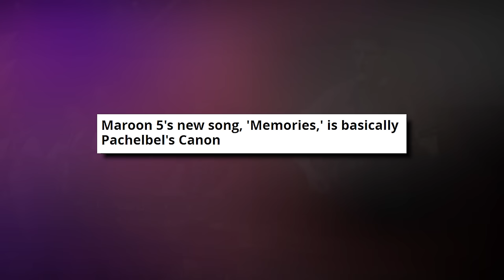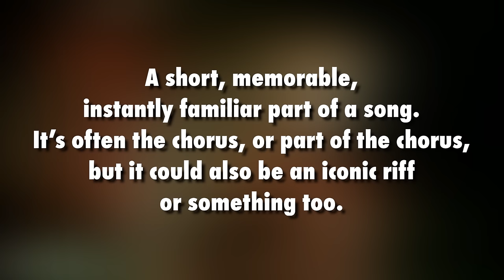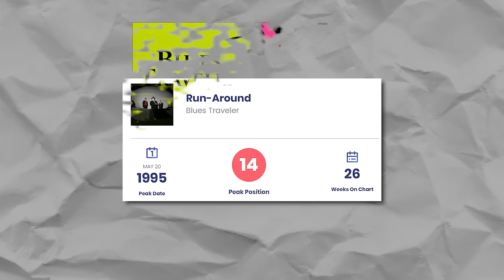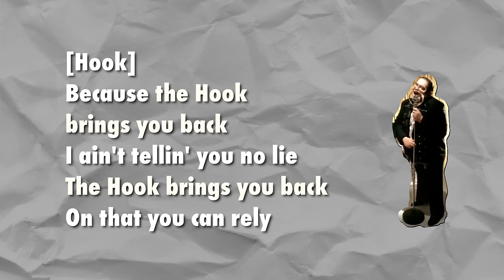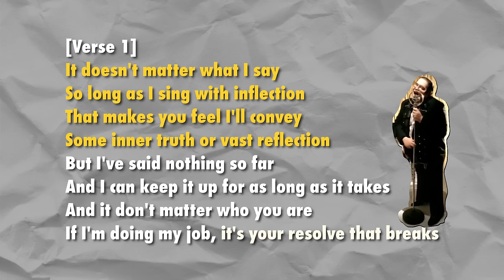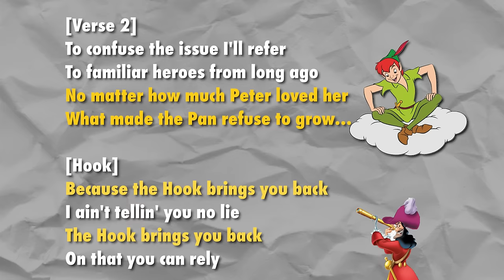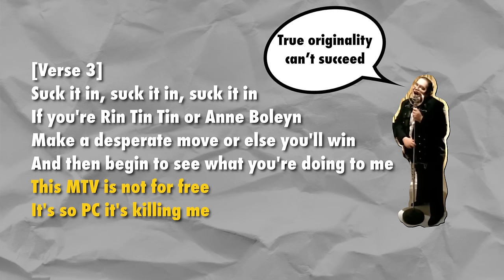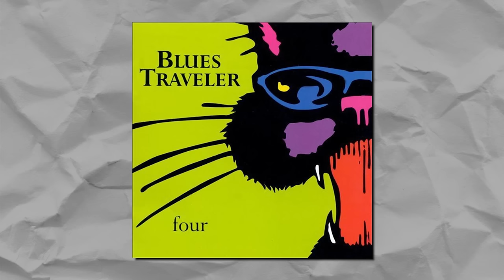The Hidden Genius of "Hook" by Blues Traveler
Hey everybody! I've loved this song forever, but until recently, I didn't completely understand all the nuances of how crazy this track is. John Popper's songwriting is unreal here. "Hook" is a one of a kind song and I'm glad I'm finally talking about it, Pachelbel's Canon in D, catchy hooks in general, etc. Hope you liked it!

Hook / Blues Traveler / John Popper / Video Essay / Lyrics / Explained / Live / Music Video / Reaction / Hidden / Genius / Meaning / Best / Review / Peter Pan / Run Around / Four / Rant